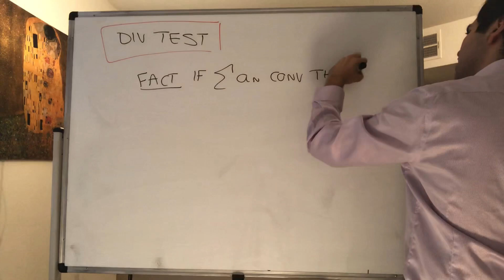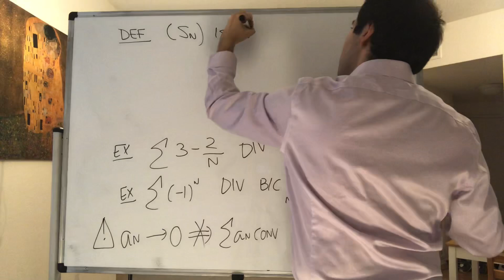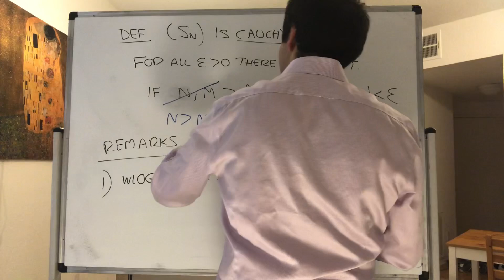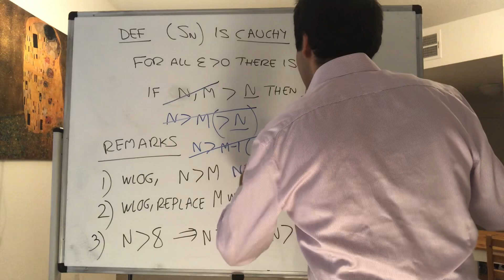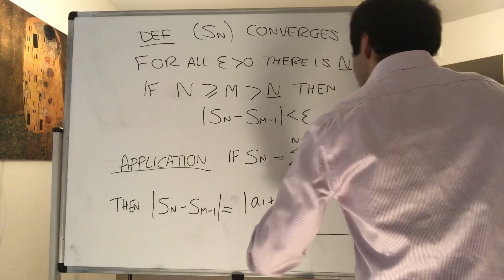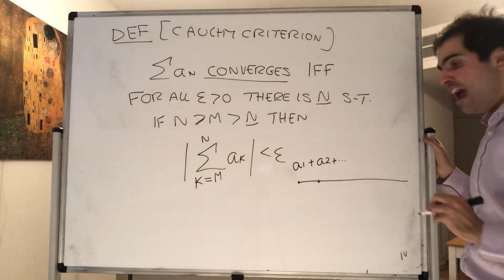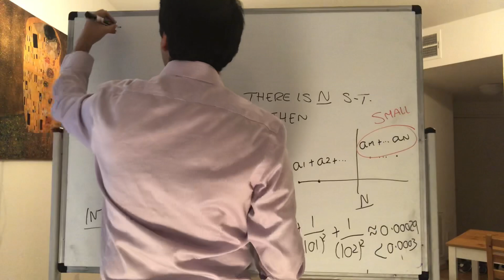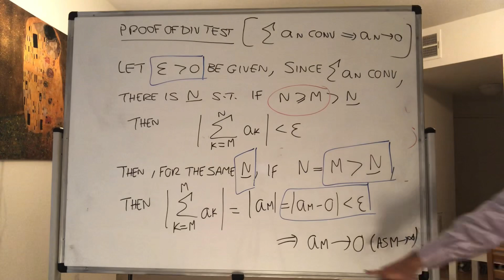Divergence Test Proof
Proof of the divergence test for series, including the important Cauchy Criterion for convergence of a series